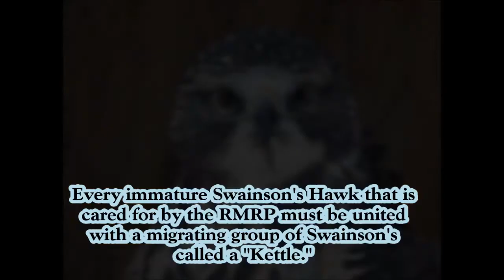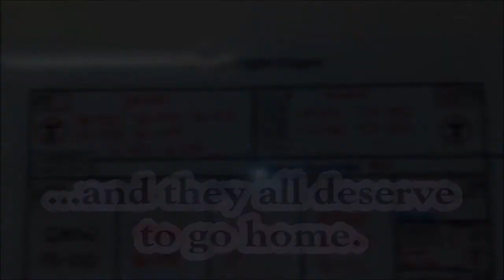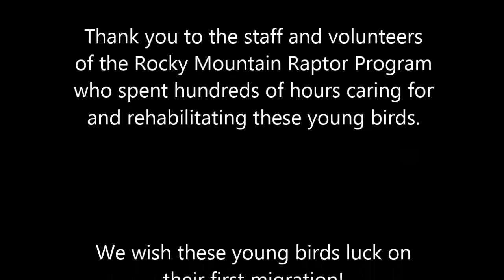Freedom Files: The Great Swainson's Hawk Release of 2016